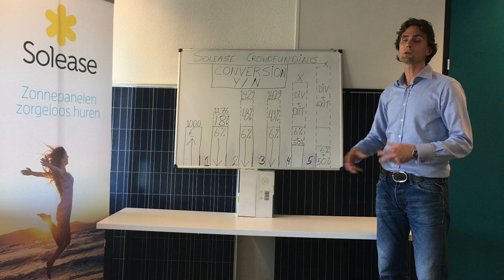Solease explanation convertible loan Oneplanetcrowd